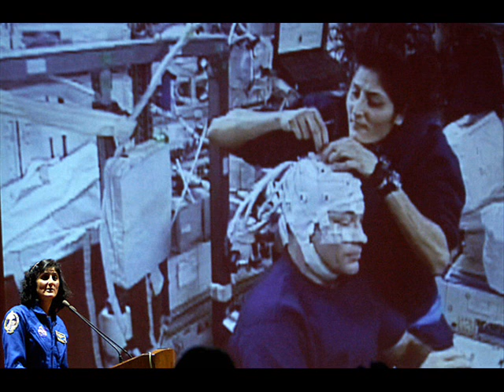It Is Rocket Science -women in space.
BBC Radio 4 space comedy -episode about Mercury 13 in USA and Valentina Tereshkova in USSR